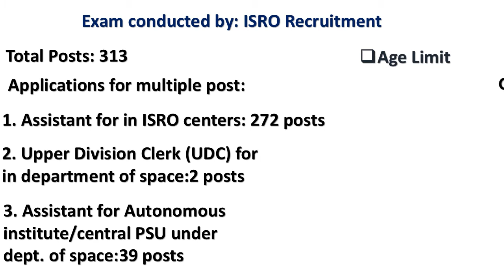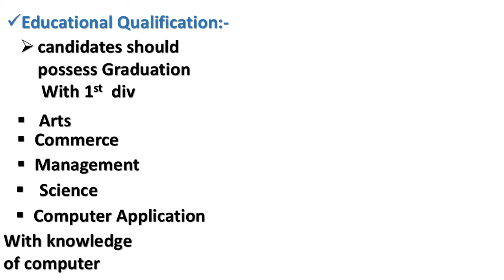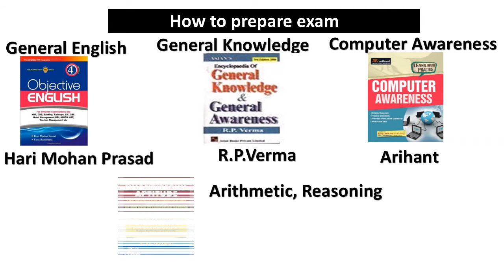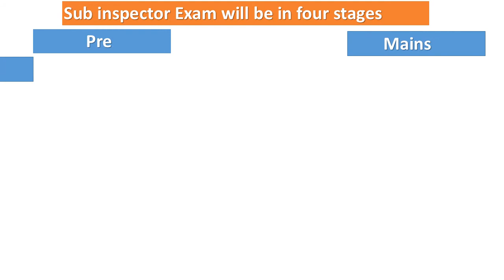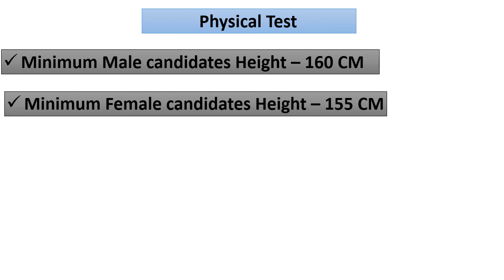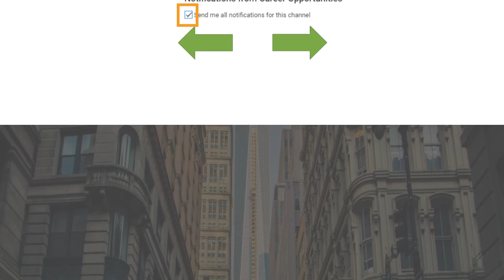ISRO Clerks & Jharkhand Police Recruitment Notification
ISRO upper division Clerks & Jharkhand Police Recruitment Notification
Books links English
Lucent GK